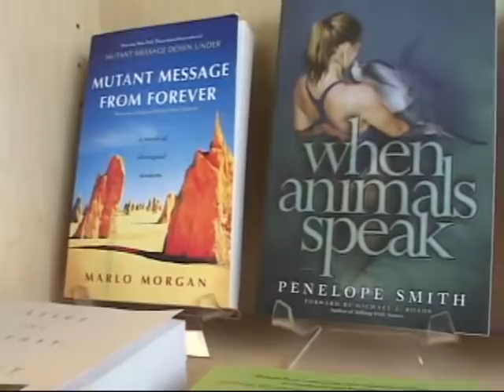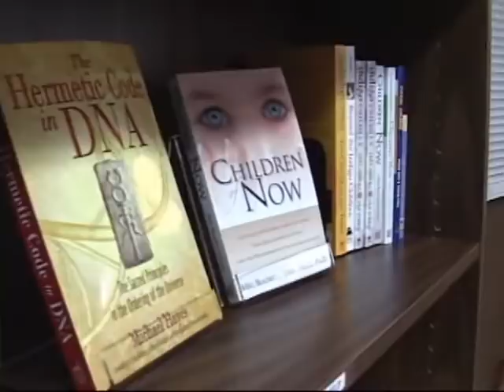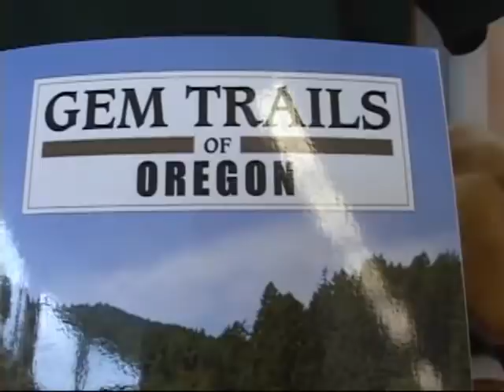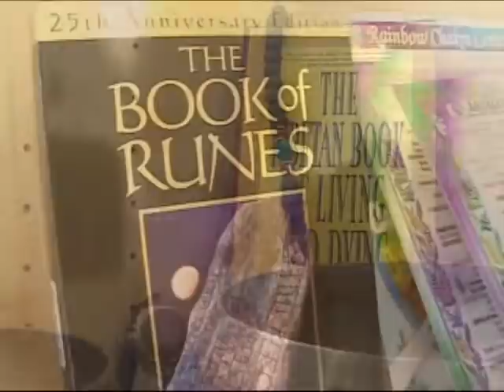Aquarius Books and Gifts Grants Pass Oregon Bookstore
Aquarius Books & Gifts, 528 NE E Street, Grants Pass, Oregon. Full line Bookstore. Large local selection of gifts and books. Metaphysical, Spiritual, History, Green, Travel, Children's, Cooking. Aquarius Books & Gifts has over 50 local Artists, Authors, Crafters and Artisans work on display. Open 7 days a week from 10 until 6 pm.